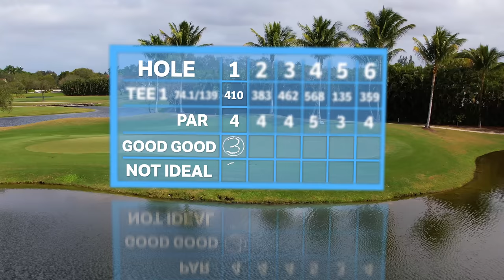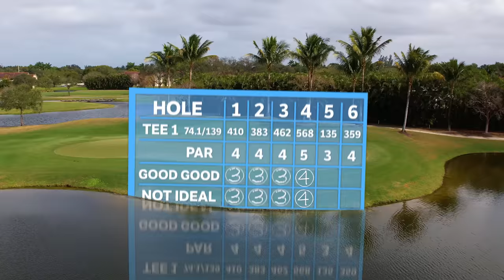The Greatest 6v6 Golf Match In YouTube History | Good Good